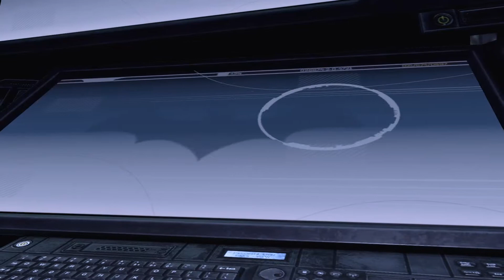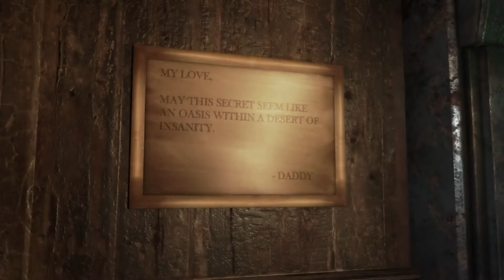Doctor young died by Joker [batman arkham asylum]